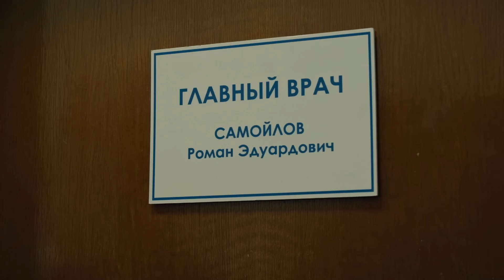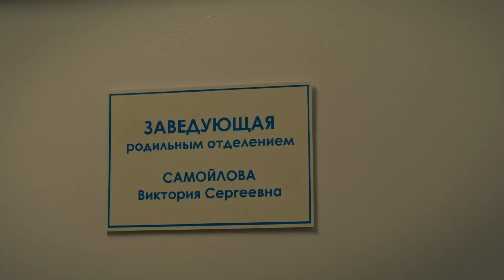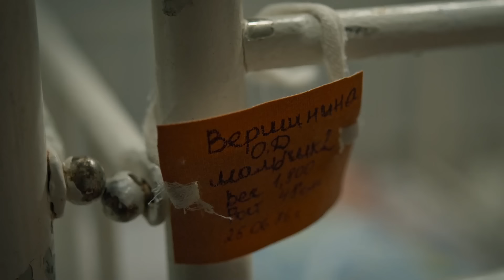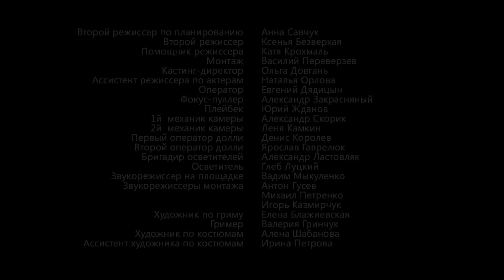Помстилась колишньому — поміняла його новонародженого сина на мертвого. «Материнське серце» ТОП 2023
Материнське серце. 1 серія

Супер історія про людську жадібність і недбалість. Новинка 2023 року! Григорій та Ольга чекали на двох синів, але на нещастя саме тієї ночі в пологовому народжувала донька партійного чиновника і її син помер. Злякавшись відповідальності завідувачка пологовим міняє одного з синів Ольги на померлу дитину. Тільки через багато вона зізнається в тому, що накоїла, а Ольга почне пошуки свого загубленого сина, з яким доля її колись вже випадково зводила.